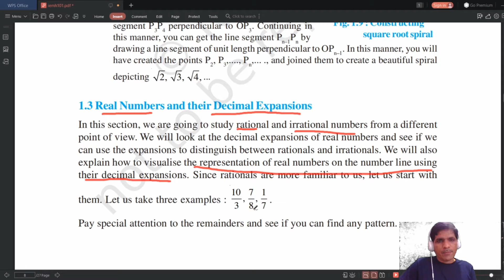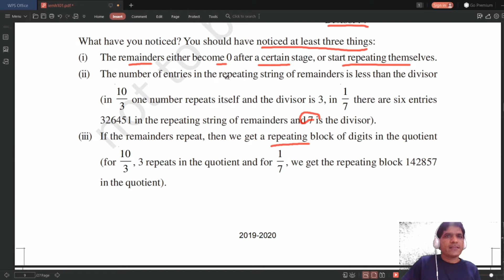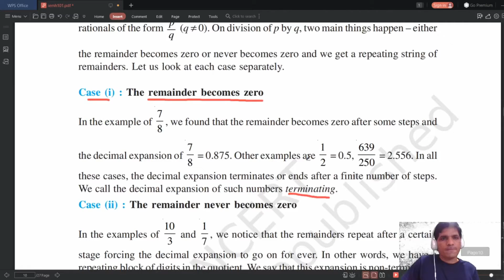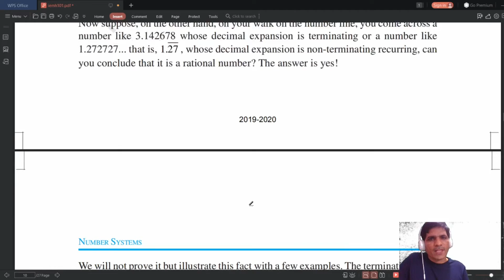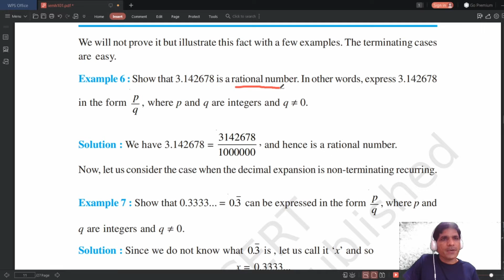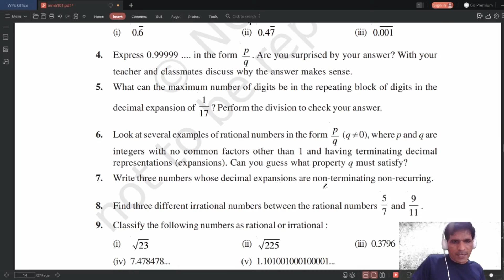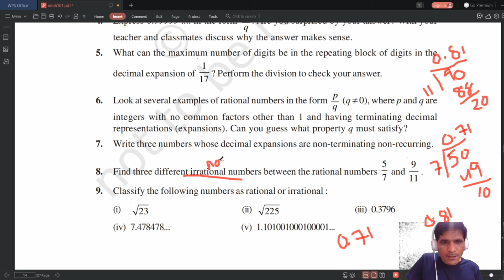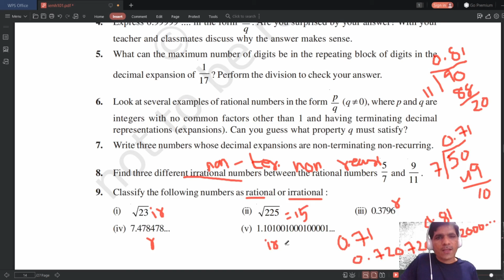9th | MATHS | CH-1 | Number system | GSEB | SHUBHAM STUDY CENTER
SHUBHAM STUDY CENTER presents

Topic-: Real Numbers and Rational numbers.

CH-1 Number System of Std-9th Maths